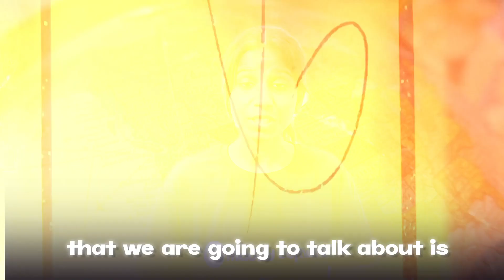Top 3 Leading Countries in Artificial Intelligence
How Countries Are Leading The Race Of A.I